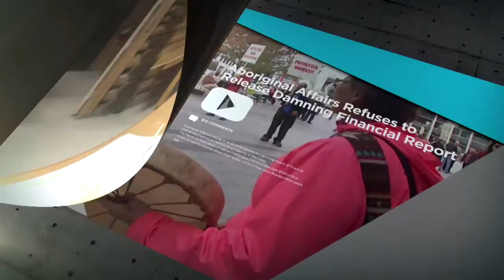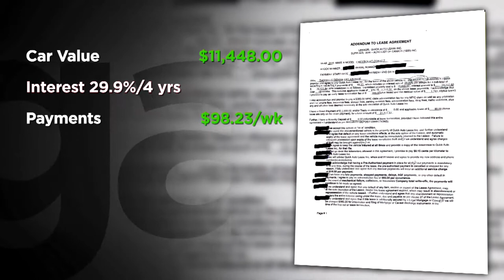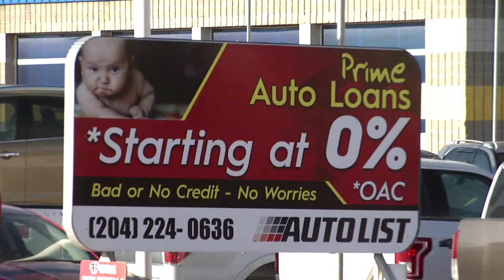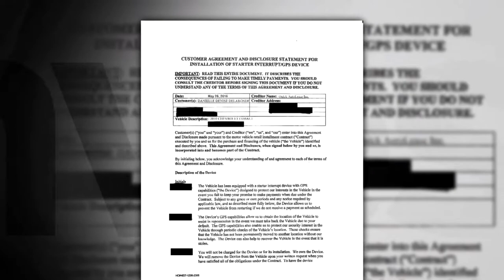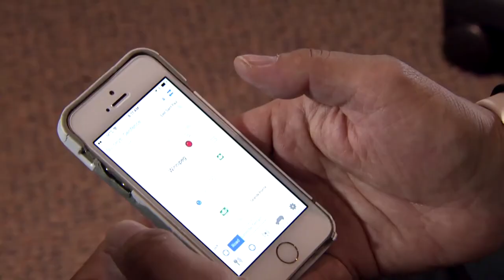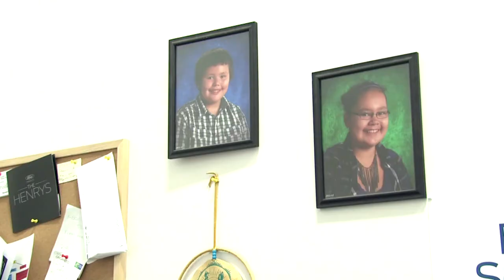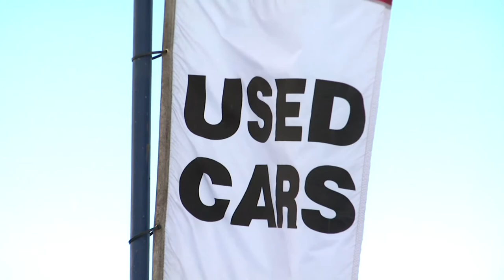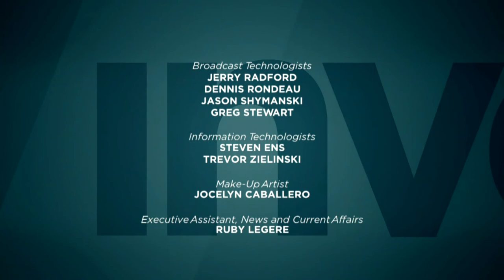Wheels and Deals | APTN Investigates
Back-breaking interest rates. Sky-high mileage.

That’s a reality facing many Indigenous car buyers in Canada.